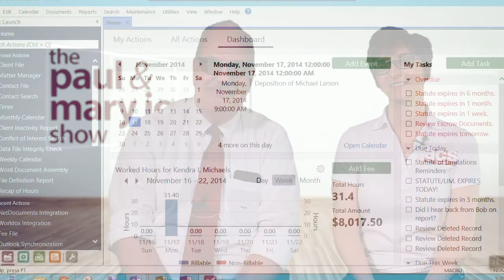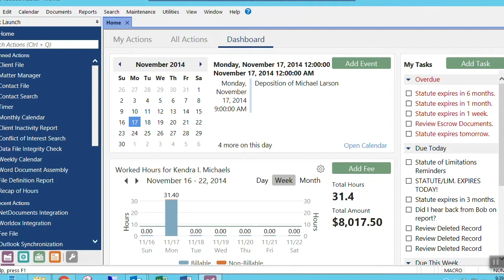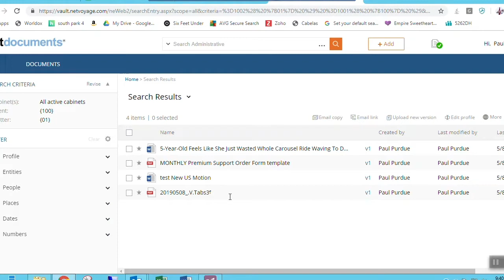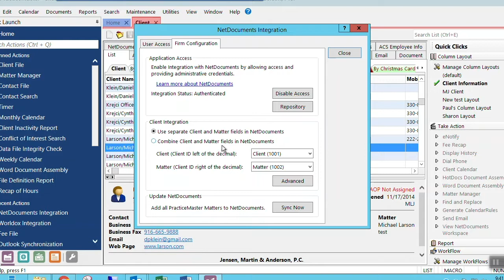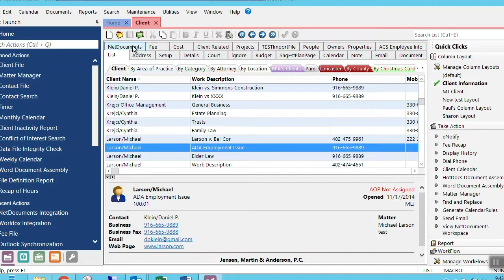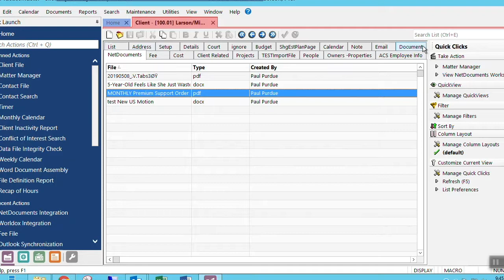Learn how to integrate Tabs3 and PracticeMaster with NetDocuments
Join Paul as he demonstrates how to integrate Tabs3 and PracticeMaster with NetDocuments